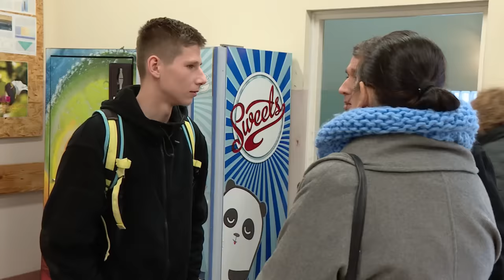Zdesperowany uczeń podpalał wszystkie kosze pod szkołą [Szkoła odc. 396]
Oglądaj od poniedziałku do piątku o 15:30 w TVN oraz w player.pl
Gimnazjalistki Mela i Sabina rywalizują o przyjaźń Mai Matysiak. Dziewczyny robią wszystko, by zdobyć pozycję jej najlepszej przyjaciółki. W czasie kolejnej kłótni nastolatki niszczą najważniejszy obraz z autorskiej wystawy Mai. Dziewczyna jest na obrażona i zapowiada, że jeśli Mela i Sabina się nie pogodzą, to nie będzie się przyjaźnić z żadną z nich. Dawid Kiżycki z licealnej 1b przez chuligańskie wybryki chce zwrócić na siebie uwagę rodziców, którzy zamierzają się rozwieść. Nastolatek pali marihuanę, napada na nauczyciela i odurzony narkotykami przychodzi do szkoły. Rodzice są pewni, że Dawid przechodzi bunt nastolatka i nie wiążą jego zachowania z napiętą sytuacją w ich małżeństwie.